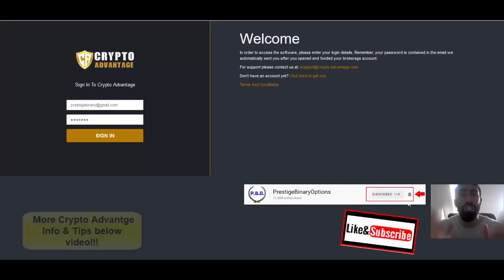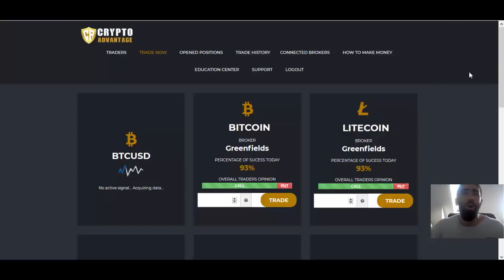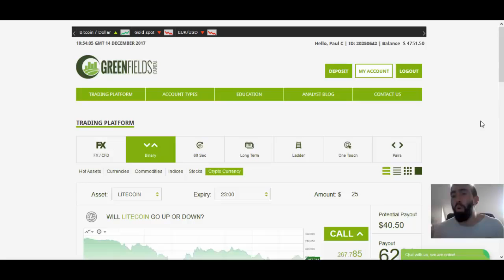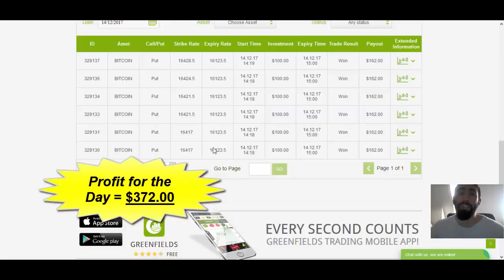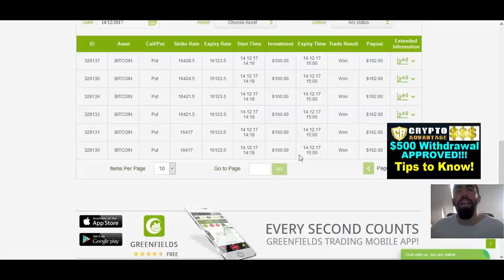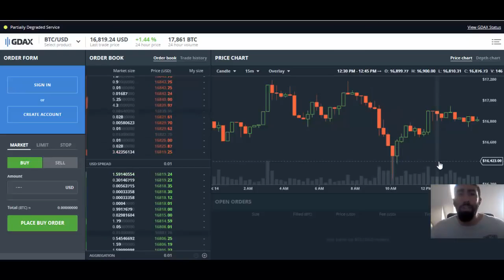Crypto Advantage Review - New Trading Results & IMPORTANT Info. (Must Watch)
Crypto Advantage LIVE TRADING ACTION! New RESULTS ($130 Profit Review)

Crypto Advantage Review Welcome to my first live trading session on our channel. Here we place real trades using Crypto Advantage, and we also review the results at the end. This is a great update showing exactly how easy the software is, and the profits all traders can make.

CryptoAdvantage is the number one choice for beginner traders, because its simple and user friendly. These signals are consistent for amazing results and accuracy. New to online trading? Start Today and get tons of free features!